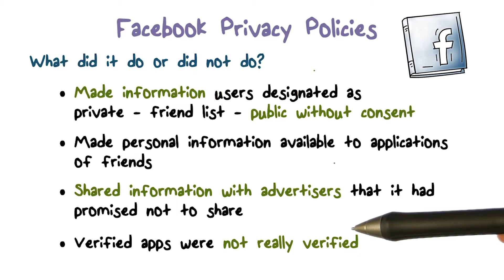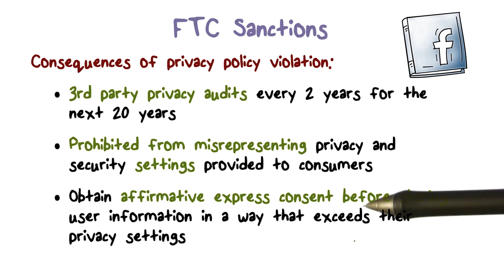Facebook Privacy Policies